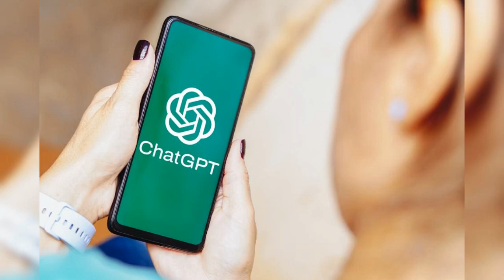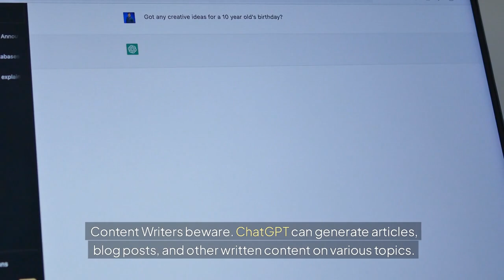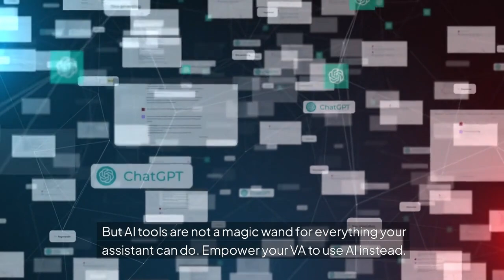12 Jobs ChatGPT Will Soon Replace: Insights From ChatGPT Itself 🤖💼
Ever wondered which jobs ChatGPT might impact the most? In this video, we explore 12 roles that ChatGPT and similar AI tools are predicted to replace in the near future. Learn about the types of jobs at risk, the reasons behind these predictions, and how the job market might evolve as AI continues to advance.

👍 Like this video if you're interested in the future of work

Mr. Benchmark